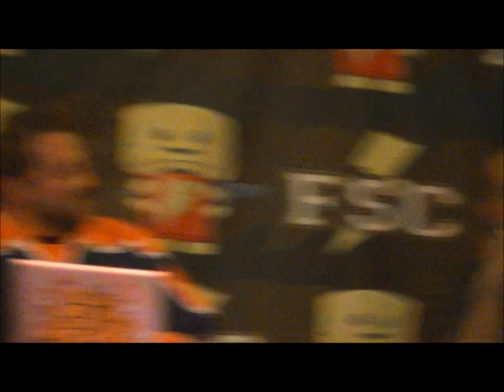Why Bry? with Kevin Smith, Bryan Johnson & Jason Mewes 7-7-13